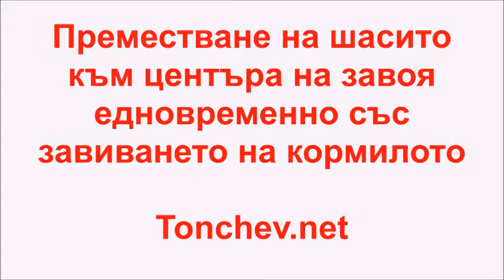3S steering technology prevents overturns by simultaneously shift / steer trike frame before turn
3S steering technology shifts car body to turn to avoid turn crashes - see a tadpole trike test - PATENTED